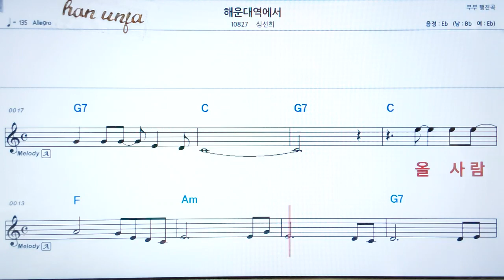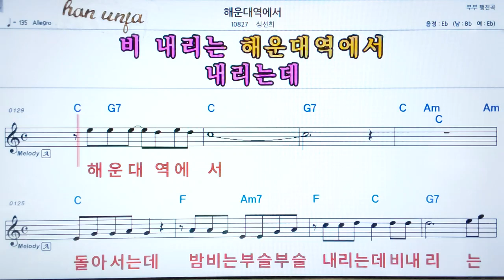💖해운대 역에서/심선희 👍코드,악보, 가사 ,Karaoke*카라오케 반주